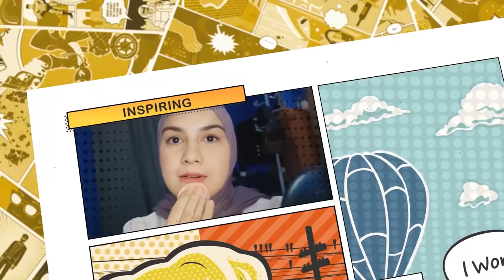REACTION SINETRON CINTA SUCI, AMMAR ZONI & IRISH BELLA NOSTALGIA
Akhirnya yang ditunggu-tunggu Sahabat Aish muncul juga.  Ammar dan Irish mengenang saat-saat cinta mereka bersemi di tengah syuting sinetron.

selamat menonton!!!
REACTION SINETRON CINTA SUCI, AMMAR ZONI & IRISH BELLA??